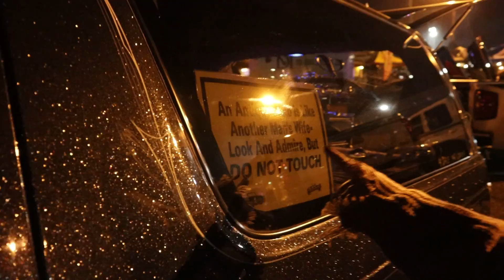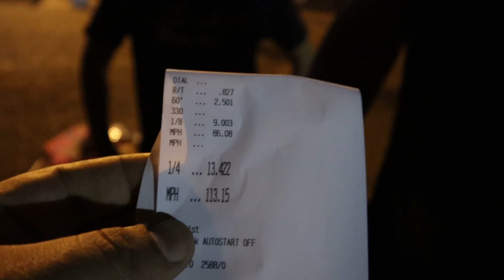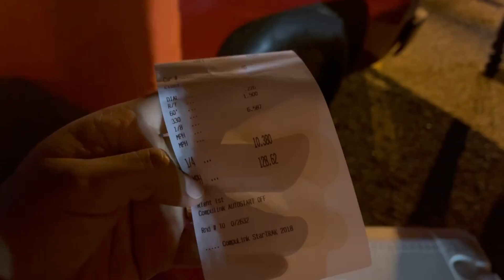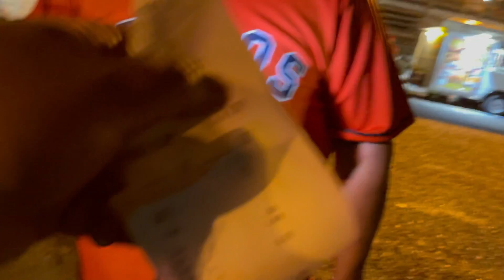We hit a new personal best at EMP! Santos finally gets behind the wheel to the Race Truck!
We took our Race Truck out to Edinburg Motorsports Park to have some fun after getting it Dyno Tuned by Tellez Motorsports @Powerbuilds956 . Thanks to Marco & Llavero for coming out to help us do some test runs.

shot by @Rinox_photoz